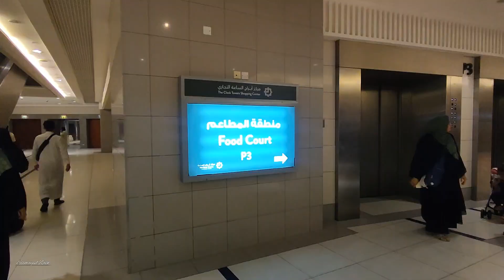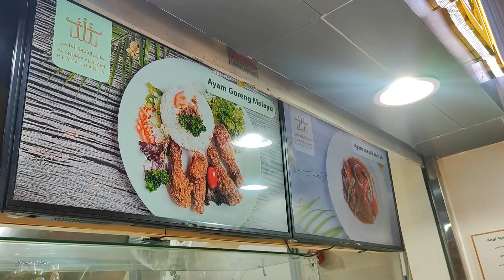The Global View Nusantara | Restoran Indonesia dekat dengan Masjidil Haram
The Global View Nusantara
Restoran Indonesia dekat dengan masjidil haram

Lokasi,
The Clock Tower, lantai 3 atau lantai P3
Buka setiap hari dari mulai 7 pagi sampai 11.30 malam

Menu makanan nya beragam mulai dari makanan Indonesia dan juga Malaysia.

Makanan yang ada didalam video adalah bakso dan juga minumannya adalah es teh.

Boleh dijadikan referensi jika ingin mencicipi makanan Indonesia yang berada di sekitar Masjidil haram.

Terima kasih

Eismayeel Zain

Tag terkait
The global view Nusantara, restoran Indonesia di Mekkah, restoran Indonesia dekat dengan masjidil haram, kuliner Mekkah, clock tower, clock tower food court